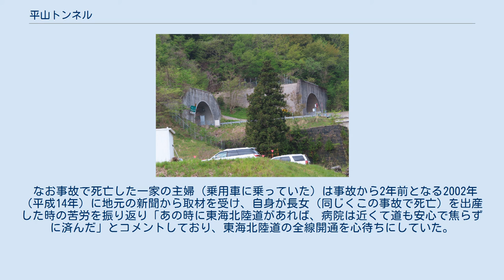平山トンネル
平山トンネル（ひらやまトンネル）とは、岐阜県郡上市の東海北陸自動車道にある道路トンネル。
ぎふ大和IC - 白鳥IC間に位置する。
 1997年（平成9年）11月10日に郡上八幡IC - （ぎふ大和IC） - 白鳥IC間が開通し、同時に供用を開始した。
 開通当時は現在の下り線トンネルを利用した対面通行（暫定2車線）で供用されていたが、後述の正面衝突による7人死亡事故を受けて日本道路公団岐阜工事事務所は同年11月19日に地元自治体との協議会で「翌2005年（平成17年）3月にも本トンネルの4車線化工事に着手する」と表明し、2005年3月には本トンネルを含む延長1,549 mの4車線化工事を発注した。
 公団は2005年7月14日に本トンネルを含むぎふ大和IC - 白鳥IC間の4車線化工事（総事業費：約134億円）を着工し、2008年（平成20年）10月16日13時から本トンネルを含むぎふ大和IC - 白鳥IC間の4車線化2期線（上り線・全長4.9 km）を1車線で供用開始した。
これにより、上下線が分離されたことで対面通行は解消された。
その後は上下の摺り付け部工事などを行い、2009年（平成21年）2月20日に上下4車線（片側2車線）で供用開始された。
 2004年（平成16年）7月27日7時25分ごろ、当時対面通行だったトンネルの北側出入口付近で、北進中（下り車線走行中）のトラックが対向車線へはみ出し、南進中（上り車線走行中）の乗用車と正面衝突する交通事故が発生した。
双方の車は炎上し、双方の乗員7人（トラックの乗員2人＋乗用車に乗っていた同県大野郡白川村在住の一家5人）全員が死亡する大惨事となった。
 事故原因はトラックの右前輪タイヤが走行中に破裂（バースト）したことだが、トラックは最大積載量3トン（t）に対し1.5倍となる約4.5 tの積み荷（鉄パイプなど）を積んだ過積載状態で運行していた。
そのため、岐阜県警察は「トラックは日常的に過積載状態で運転しており、空気圧の定期点検もしていなかったことで『スタンディングウェーブ現象』を引き起こし、事故につながった」と推測し、同年10月28日には岐阜県警交通指導課・高速隊が業務上過失致死・道路交通法違反（過積載容認など）の容疑でトラックを所有・運行させた建設資材リース会社（愛知県海部郡七宝町）を書類送検した。
その後、岐阜区検察庁は道交法違反容疑のうち「過積載容認」に関しては「社長らはトラックの過積載を認識していなかった」として立件を見送ったが、残る「安全運転管理者選任義務違反」の罪などで、リース会社2社と、両社を経営していた社長を、岐阜簡易裁判所に略式起訴し、岐阜簡裁は2006年（平成18年）1月10日までに被告人（会社2社・社長）に対し、罰金計20万円の略式命令を出した。
 事故を起こしたトラックは三菱ふそうトラック・バス製造の「キャンター」だったが、三菱自動車工業・三菱ふそうによるリコール隠し問題におけるリコール対象車種ではなかった。
 トンネル近くの陸橋には過積載禁止を掲げた垂れ幕が設置されている。
 なお事故で死亡した一家の主婦（乗用車に乗っていた）は事故から2年前となる2002年（平成14年）に地元の新聞から取材を受け、自身が長女（同じくこの事故で死亡）を出産した時の苦労を振り返り「あの時に東海北陸道があれば、病院は近くて道も安心で焦らずに済んだ」とコメントしており、東海北陸道の全線開通を心待ちにしていた。
 (9)ぎふ大和IC/PA - 平山トンネル - (10)白鳥IC